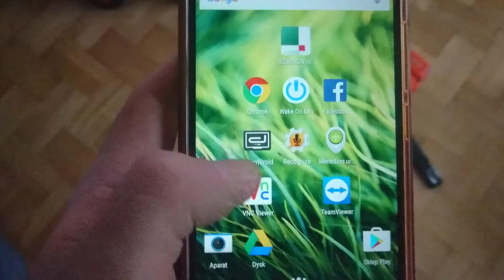Enigma2 sterowanie głosem